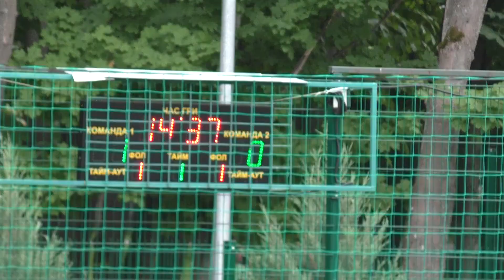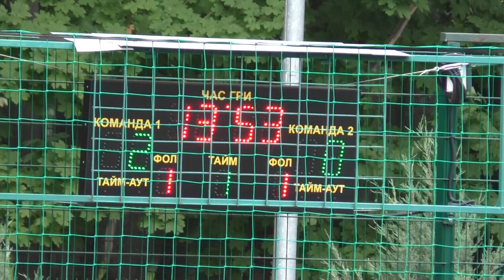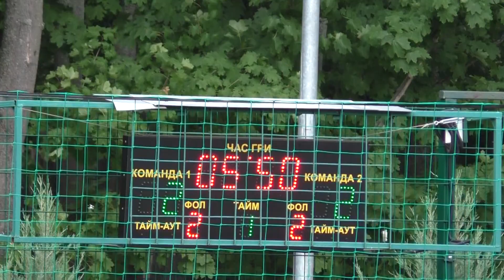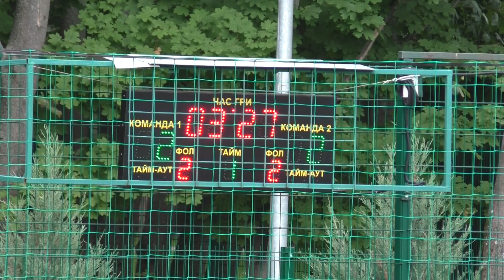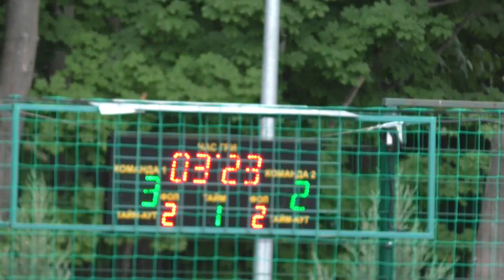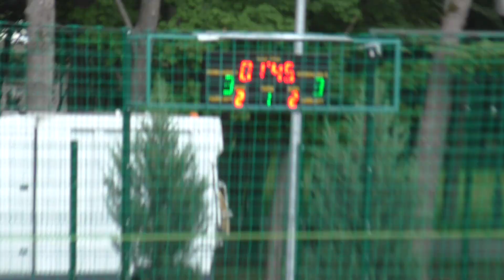КХ Joma Old - Новая Вода 1 тайм